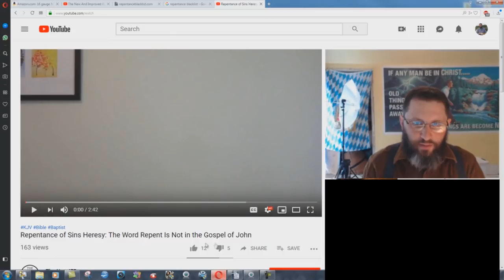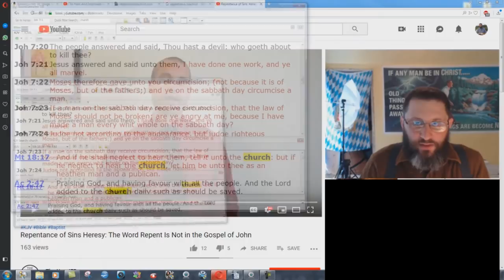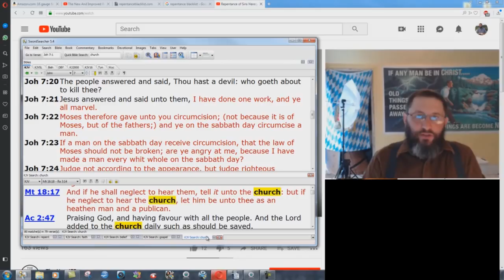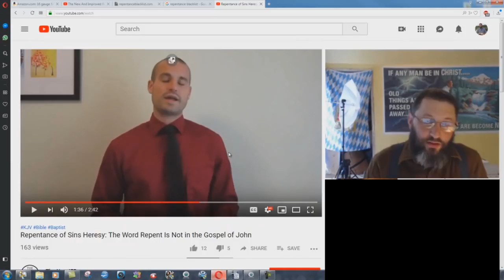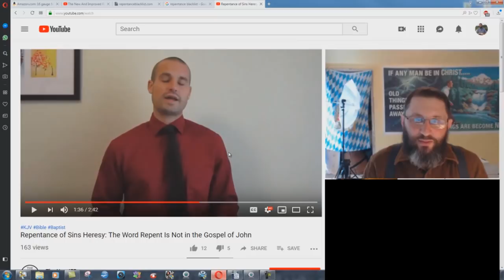The Word REPENT Is Not In The Gospel Of John?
Disciples of Jack Hyles often make the statement that the word "repent" cannot be found in the book of John, therefore it is not part of the plan of salvation. Is this true?